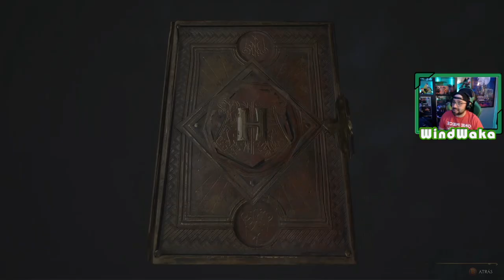Hogwarts Legacy | # 23 | "Enfrentamiento con Victor Rookwood"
Necesitamos dominar a una criatura para superar la prueba de San Bakar, el último de los cuatro profesores del pasado. Ahora conocemos los planes de Isidora.

1. La llegada a Hogwarts
2. Primeras clases en Hogwarts
3. Alboroto en Hogsmeade
4. La sección prohibida de la biblioteca
5. Clase de herbologia y el secreto de la lechucería
6. El reposo de Jackdaw
7. La sala de los Menesteres
8. La cámara de los Mapas
9. El misterio de Demiguise
10. Lodgok, y el yelmo de Urtkot
11. La hermana de Sebastian
12. Clases de vuelo
13. Asistiendo en clases
14. Castillo de Falbarton
15. Prueba de Charles Rookwood
16. Fuego y Maldad
17. Las sombras de la Mina, Duendigonza avanzado
18. Prueba de Niamh Fitzgerald
19. Crucio
20. Las sombras de la montaña
21. El cuento de Rowland Oakes
22. La lealtad de Lodgok
23. Enfrentamiento con Victor Rookwood